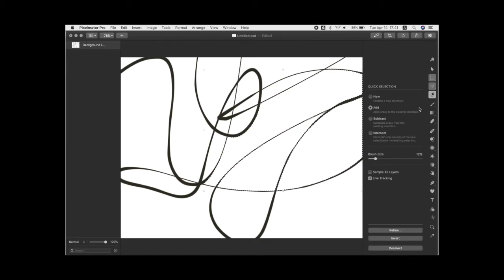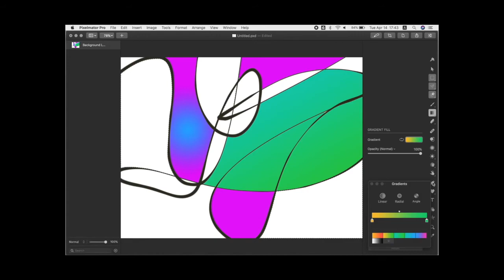Pixelmator tutorial on Using Quick Selection Tool with Gradients